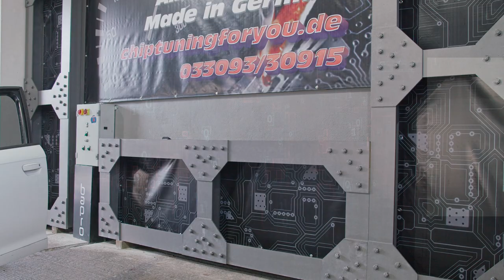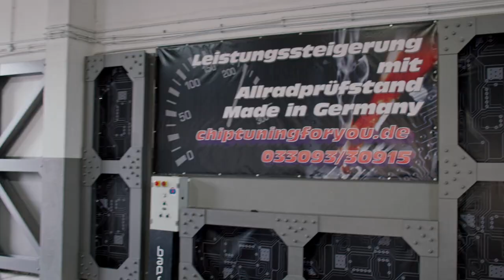A6 2l TFSI Stage2 K04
A6 4F 2l TFSI 170PS EA113

Leistungssteigerungen vom Profi Made in Germany 🇩🇪
Informiert euch jetzt , bei Chiptuningforyou
Und ihr erlebt danach ein völlig neues Fahrgefühl 😎🚗💨